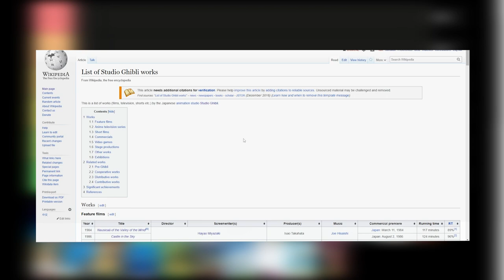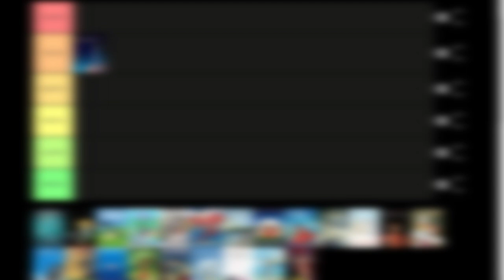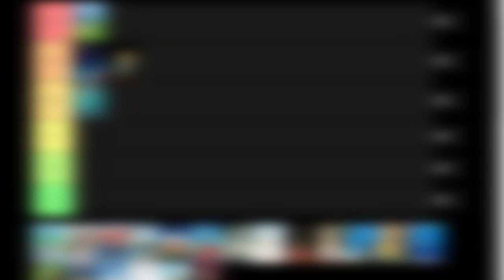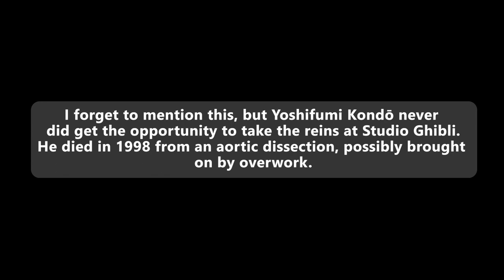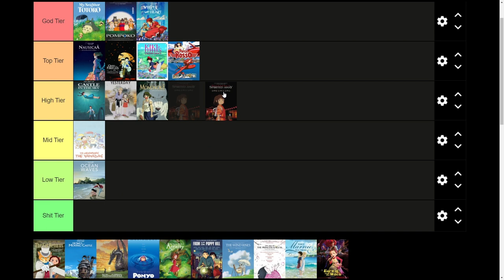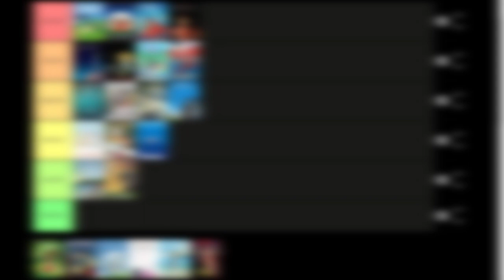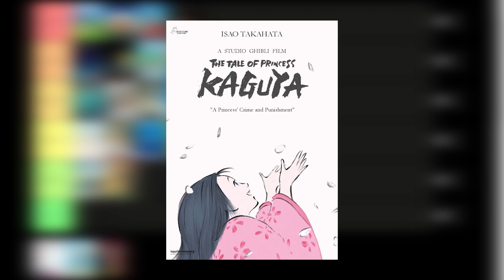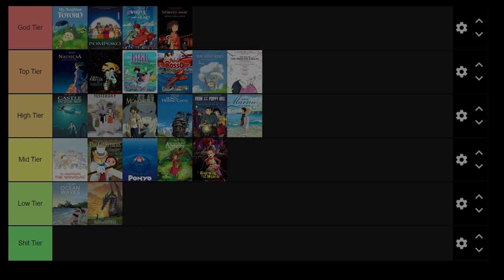The definitive Studio Ghibli tier list [not subjective]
Title is a joke.

All 23 Studio Ghibli films (as of 2022) tiered according to my extremely subjective taste. Some very mild spoilers but nothing that will ruin your enjoyment of any films you haven't seen.

Yes, my pronunciation of "Ghibli" is not going to be to everyone's tastes. I used to pronounce it with the hard "G" but have switched to a soft "G" to mimic the Japanese pronunciation.

0:00 Intro
0:56 Some points before we get started
2:10 An explanation of my tier system
3:20 Nausicaä of the Valley of the Wind
5:03 Laputa: Castle in the Sky
7:13 Grave of the Fireflies
9:22 My Neighbour Totoro
10:29 Kiki's Delivery Service
11:53 Only Yesterday
13:21 Porco Rosso
14:08 Ocean Waves
16:03 Pom Poko
17:33 Whisper of the Heart
19:37 Princess Mononoke
21:26 My Neighbours the Yamadas
23:00 Spirited Away
24:38 The Cat Returns
25:40 Howl's Moving Castle
26:53 Tales from Earthsea
28:49 Ponyo
30:10 Arrietty
31:13 From up on Poppy Hill
32:41 The Wind Rises
35:15 The Tale of the Princess Kaguya
36:38 When Marnie Was There
37:31 Earwig and the Witch
39:33 Closing thoughts